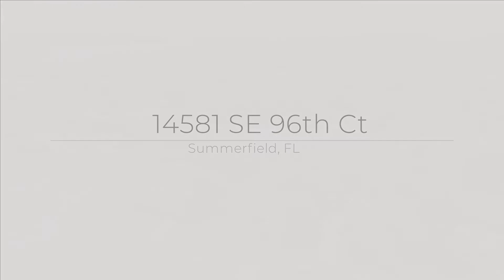NEWLY LISTED POOL HOME!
EDGEWATER ESTATES CONCRETE BLOCK AND STUCCO POOL HOME, SHORT DISTANCE TO LITTLE LAKE WEIR AND BIG LAKE WEIR. SITTING ON .77 ACRES THIS HOME SITS HIGH AND DRY. BONUS IS THE WORKSHOP/HOBBY OR ADDITIONAL GARAGE AS THIS UNIT HAS A ONE CAR GARAGE DOOR AND IT IS HEATED AND COOLED. THE MAIN HOME HAS A TWO CAR GARAGE, VAULTED CEILINGS INSIDE, CROWN MOLDING, DINING ROOM, LARGE LIVING ROOM, KITCHEN OVER LOOKING POOL AREA AND LIVING AREA AND HAS AN EAT IN BREAKFAST NOOK. SPLIT BEDROOM PLAN. THE 3RD BEDDROOM HAS ENTRY TO THE POOL AREA. SLIDING GLASS DOORS LEAD OFF THE LIVING ROOM AND THE BREAKFAST NOOK AREA. SLIDING GLASS DOORS ALSO LEAD OFF THE MASTER BEDROOM WITH ITS OWN SMALL PATIO. LARGE MASTER BATHROOM WITH WALK IN SHOWER AND GARDEN TUB AND HIS AND HER VANITY. POOL HAS WATERFALL CASCADING INTO THE CHOLRINE POOL. THIS HOME IS SPOTLESS AND READY FOR YOU TO CALL IT HOME. WELL AND SEPTIC. SPECTIC 4 YEARS OLD. THE EXTRA BUILDING IN BACK OF THIS HOME MAKES THIS HOMESTEAD SPECIAL AS THE POSSIBILITES ARE ENDLESS WITH THE USE OF THIS BUILDING . A MUST SEE!